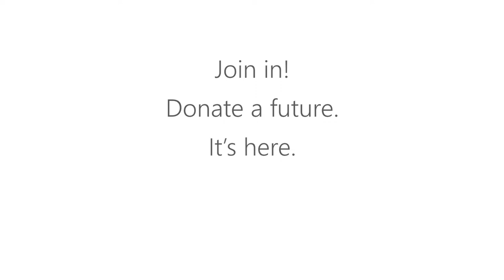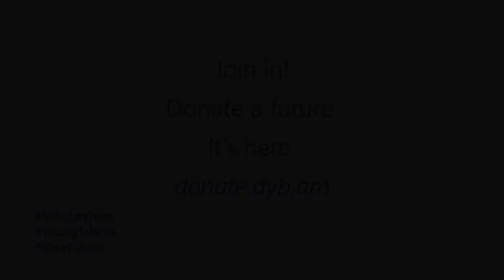Ayb School. Donate the future!